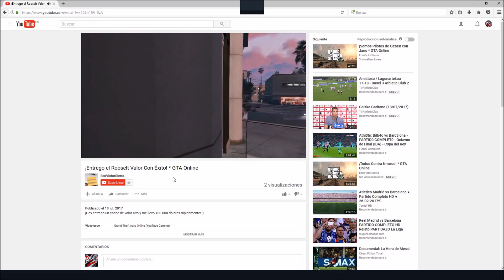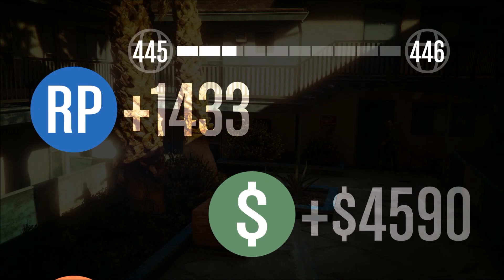¡Un Día Muy Fail! * GTA Online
¡Íncreible lo mal que me salieron las cosas hoy entre pérdidas de línea y compañeros que se van de la misión! :(